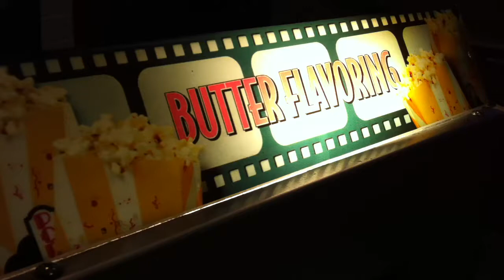Butter Flavoring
Yumm.